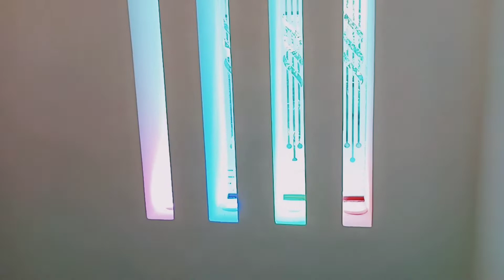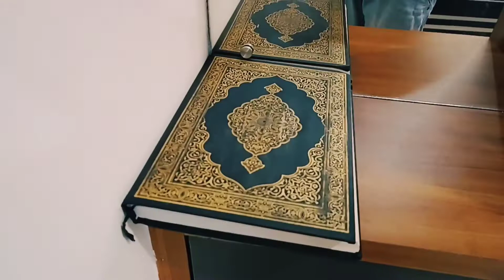my new dream Home 🏡